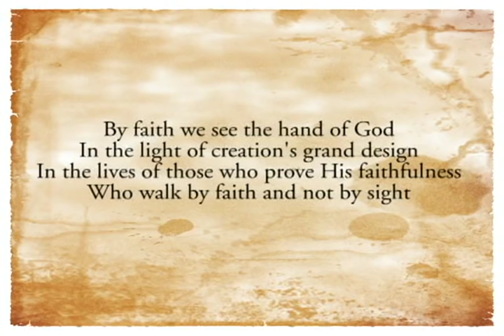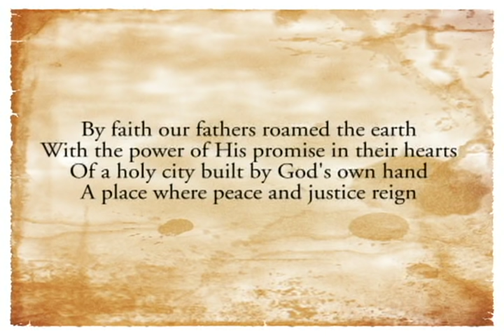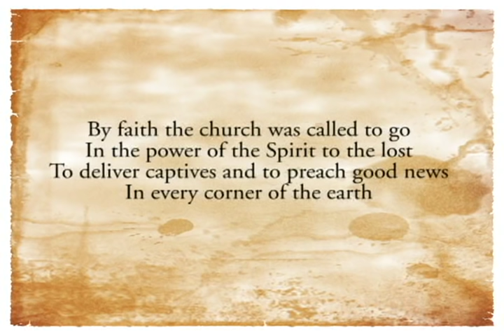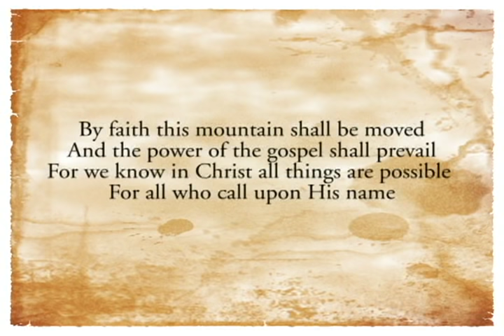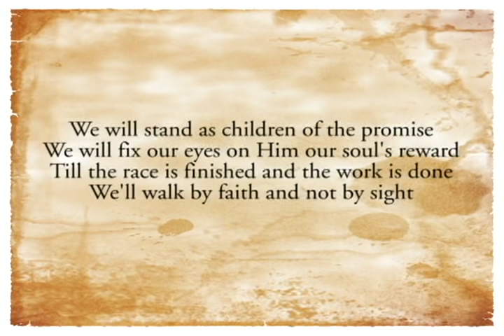By Faith - Keith & Kristyn Getty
From Keith & Kristyn Getty:

In our own songwriting for the church, we often consider these questions:

Is there a musical vocabulary that might link generations and not separate them?  What thoughts were important to believers in the church from generations past?  Are the lyrics we sing expressing these overarching themes or dispelling both the challenge and relief that comes when considering the well-trodden path of faith?

These questions influenced the lyrics in "By Faith," our song inspired by Hebrews chapter 11.